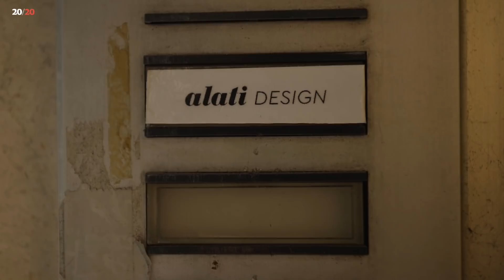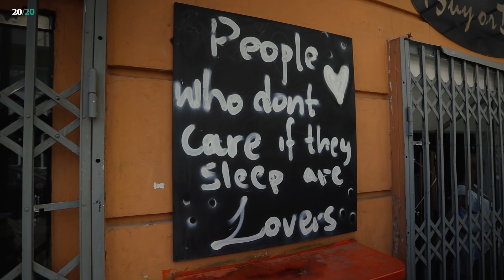Η Ηρώ Μπέζου στο 20/20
Η Ηρώ Μπέζου, εξήγησε στη Χρύσα Λύκου, γιατί δεν πρέπει να συνηθίσουμε τις live streaming παραστάσεις και για το πώς το θέατρο θα βγει πιο ενδυναμωμένο, μέσα από τις σιωπές που σπάνε.

Δημοσιογραφική επιμέλεια/ Παρουσίαση Χρύσα Λύκου
Βίντεο/Μοντάζ Πέτρος Στεριώτης
Σκηνογραφία Σάντυ Θωμαΐδη
Μουσική The Boy
Παραγωγή Infinity Code Productions